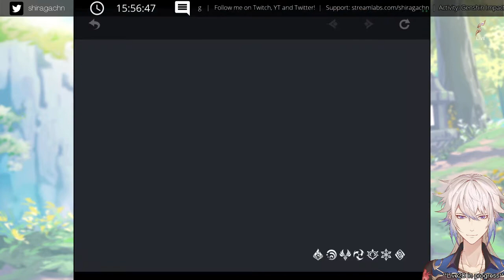[Genshin Impact] Pulling during work hours - 23 Dec Afternoon w/ Shiraga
Sorry for cancelling tonight's stream, guys. I hope this makes up for it. I'll be back in full action tomorrow.

The gacha gods sense desire, guys. seriously. Just look at how they toyed with us on Zhongli's banner.

💵 Support (thank you so much!)

HOUSE RULES
🛑 To ensure a pleasant viewing and streaming experience, please take note of the following:

1) NO hate speech, "flaming", spamming, or trolling.
2) I can take some abuse, but not everyone else can. Be nice.
3) Don’t respond to any spam or trolling. You didn't see anything. Just block, report, and ignore.
4) Please don’t bring up topics unrelated to the stream (unless I started it).
5) General commenting etiquette - don’t bring up other streamers or streams unless I mention them, or have personal conversations in the chat. I will feel left out.

Thanks for reading to the end! Please enjoy!